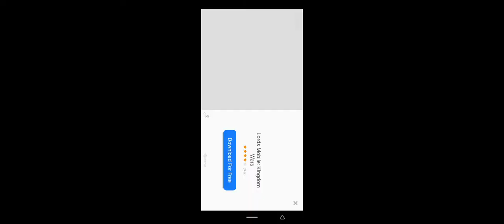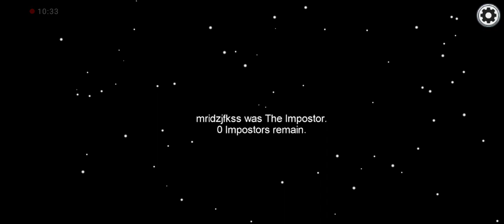November 9, 2020